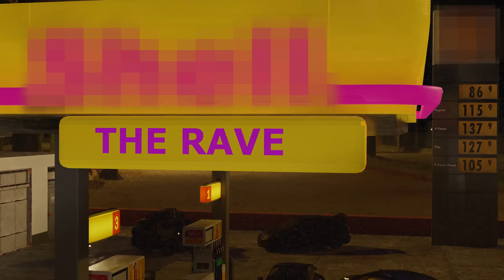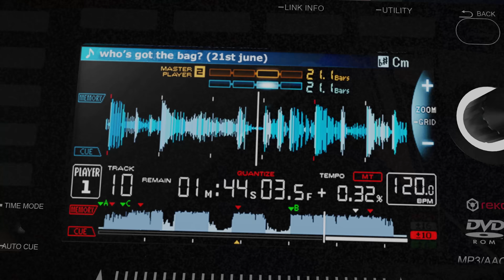The Streets - Who’s Got The Bag (Official Music Video)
Lyrics:
First in the room
Thirsting from noon
Herbalist fumes
Where’s me balloon?
Curse off the zoom
Burstin? we boom
21st of June

Who’s got the bag?

Food in the back pocket
I’m here to boo Babylon
Let’s be having the boondocks back
You have to do what you can
Tooting the Boris
Smoking on the Rishi
Shooting with my hand cocked

Go back to doing what slaps
It’s a matter of duty, damn
Fuck the jukebox in the caf'
Good God - who’s got the bag?

The herds of the goons
The blur of perfume
Reverse up the tune
Birded off too soon
Shmurda is loose
Perched for the views
The chirping and crooning out
The burden and blues
The verses of music
The Der Dee Dee Doo
Birkin bag, Gucci
Or dirty wrank shoes
Werewolf to the moon
Nurse me all Tuesday
21st June

Been in the lab too long man
I’d have it to doo wop Jazz
Tooting on the Boris
Smoking on a Rishi
Got the Bag

21st June